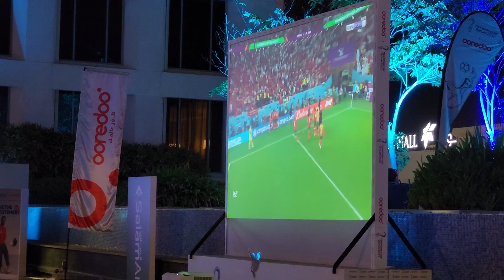Qatar World Cup 2022.Grand Millennium Muscat . Penalty shootout. Morocco v Spain.